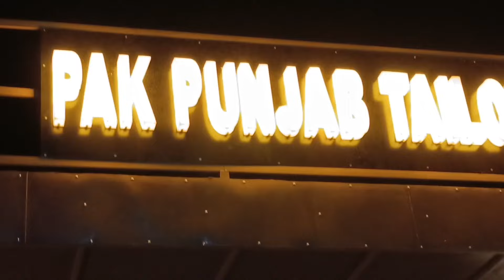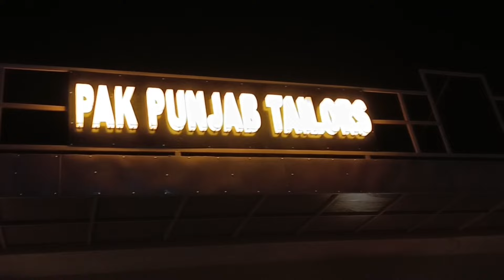Gol Gala Banane Ka Tarika | Gol Gala Banane Ka Aasan Tarika | How To Make Gol Gala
Welcome!
thanks 👍